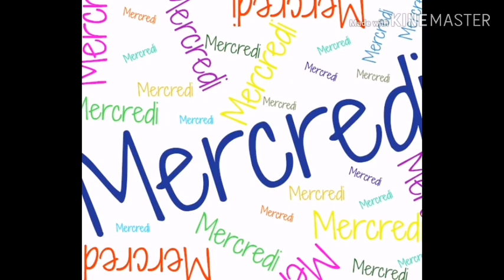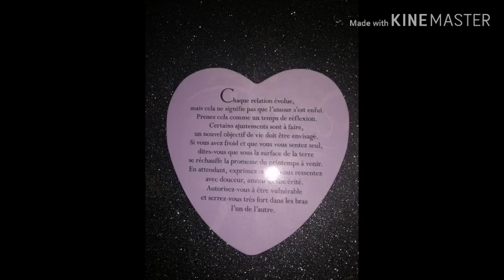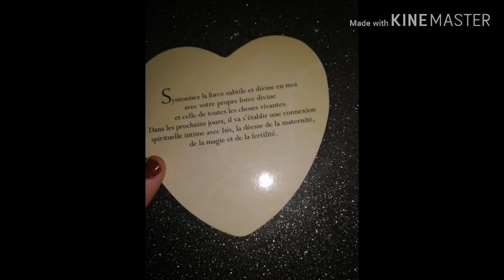Tirage du jour mercredi 13 novembre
Choisir un coeur
Message. Guidance

Belle journée